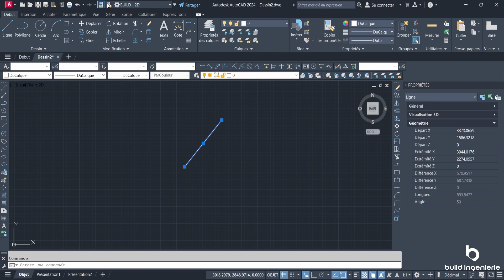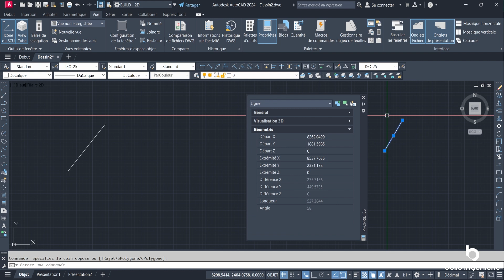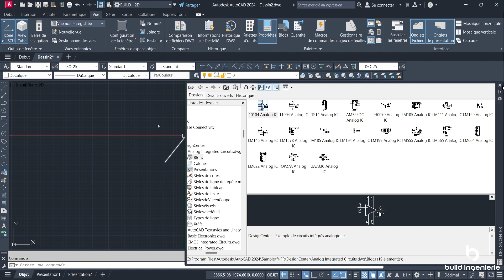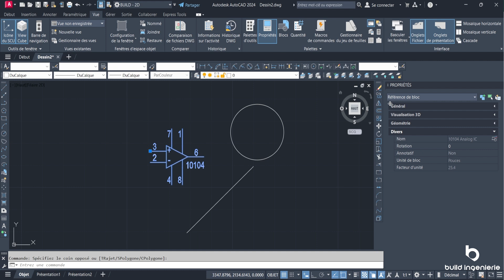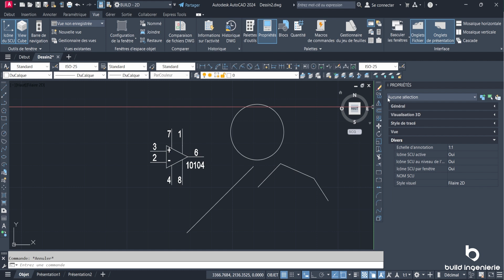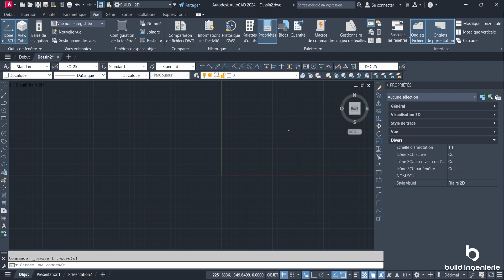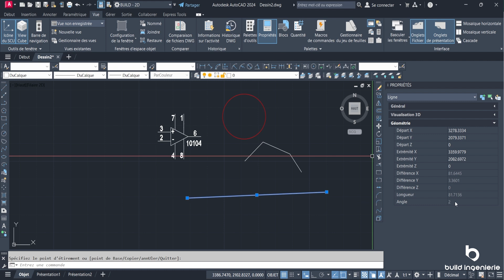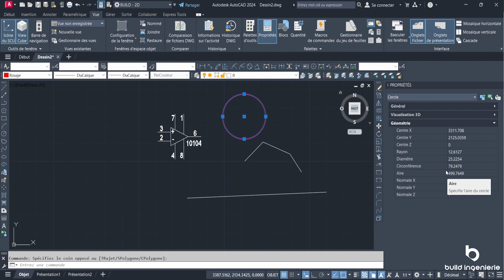Les propriétés d'un élément sur Autocad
Apprendre Autocad 2D en 10H